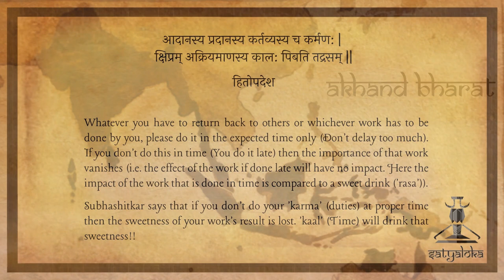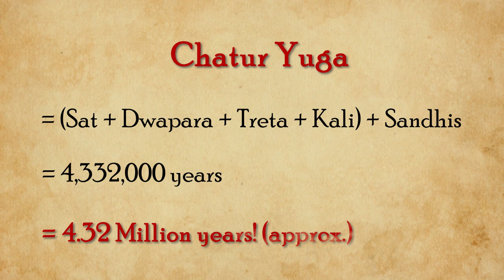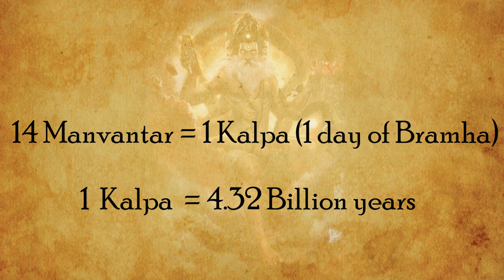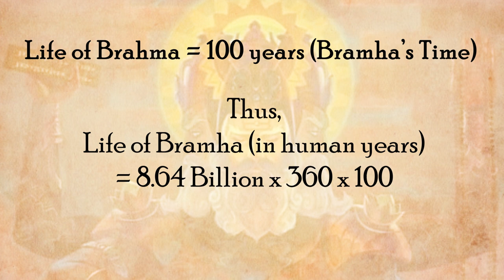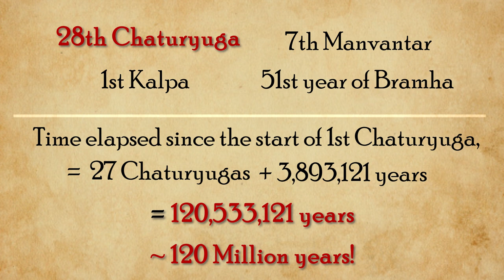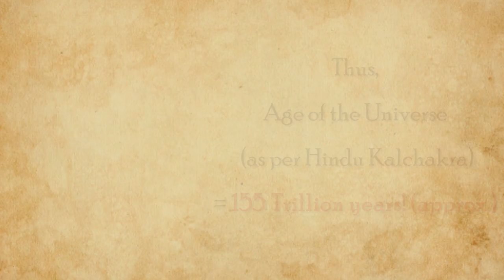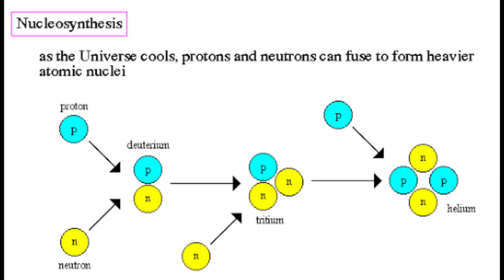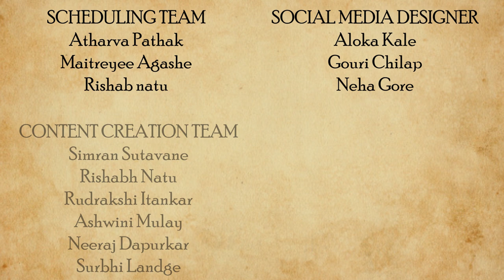Kaalchakra : The Hindu Wheel of Time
Everything revolves around time and is ultimately dissolved in the same. Rather than being some parameter to measure the day night cycle, time has been more precious, and more of a jewel to all of us.

But did you ever wonder, What is Time? Is Time Real? Is the nature of Time linear or is it cyclical? As per the general theory of relativity, Time is relative. it depends on the perspective, after all!

The ancients believed that Time is cyclical in nature. Many Indian texts show that great amounts of time repeated after certain intervals.

Let us now understand this jewel which is worn by all of us, but does not belong to anyone!

CREATED BY
Bhargav Joshi

DIRECTED BY
Ninad Kale

WRITTEN BY
Bhargav Joshi

Bhargav Joshi

PRESENTED BY
Bhargav Joshi

Parth Ketkar
Ninad Kale

EXECUTIVE PRODUCERS
Bhargav Joshi
Parth Ketkar
Ninad Kale

CREATIVE PRODUCER
Atharva Pathak

Parth Ketkar

Hrishikesh Borkar

CHIEF EDITORS
Parth Ketkar
Hrishikesh Borkar

IMAGE COMPILATION:
Radhika Auti
Bhargav Joshi

SOUND PROGRAMMING:
Radhika Saraf

THEME DIGITAL ILLUSTRATION:
Harshada Kavi
Siddharth Gupta

THEME MUSIC COMPOSITION & ARRANGEMENT :
Shubhankar Bhagwat

VOCALISTS
Rasika Joshi
Bhakti Nandurdikar

Anuj

SOCIAL MEDIA DESIGNER:
Aloka Kale
Gouri Chilap
Neha Gore

CONTENT CREATION TEAM:
Simran Sutavane
Rishabh Natu
Rudrakshi Itankar
Ashwini Mulay
Neeraj Dapurkar
Surbhi Landge

PUBLICITY TEAM:
Aloka Kale
Maitreyee Agashe
Aham A
Bhargav Joshi

SCHEDULING TEAM:
Atharva Pathak
Maitreyee Agashe
Rishabh Natu

PROJECT MANAGER:
Ninad Kale

MANAGEMENT TEAM:
Maitreyee Agashe
Gouri Chilap
Raghav Joshi

SUBTITLES
Vedika Mehendale

SPECIAL THANKS:
Yogesh Natu
Prasanna Ketkar
Mangesh Joshi
Swati Mehendale